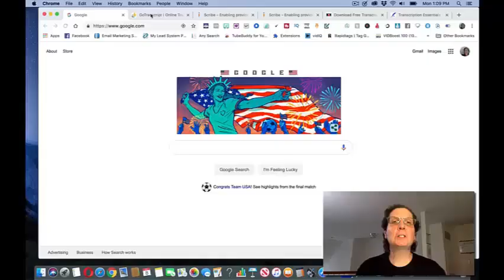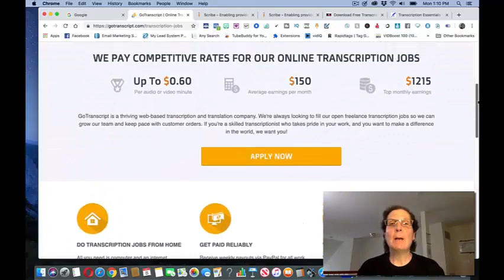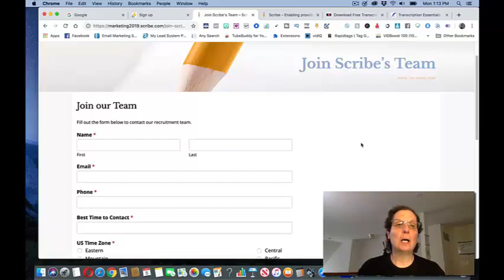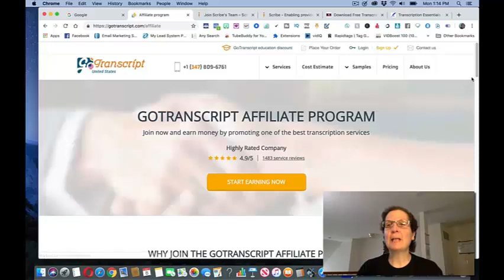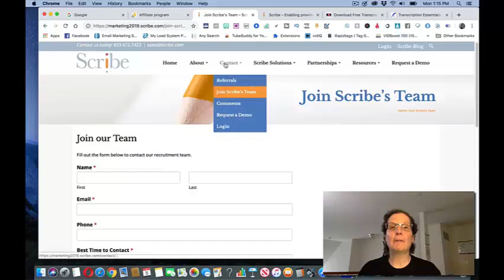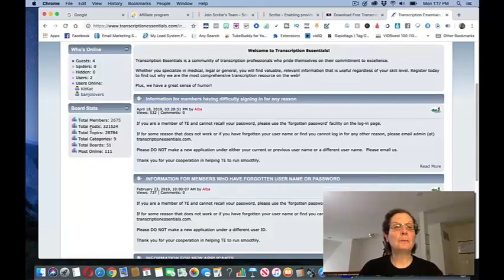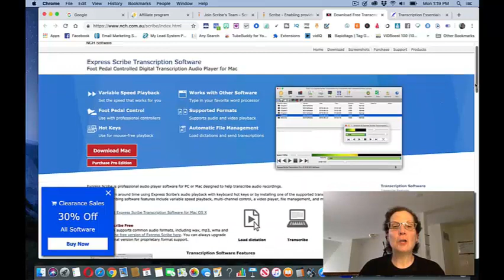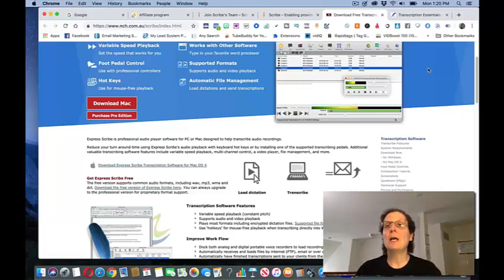Earn $150+ Automatic Money (No Work Required)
My #1 Recommendation To Earn $200-$500 Per Week From Home

Linda Bomba